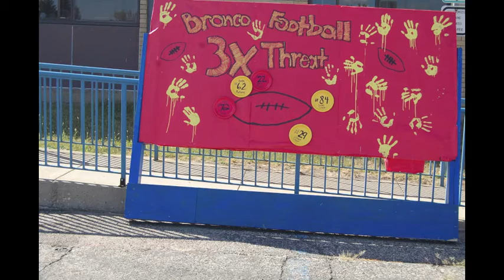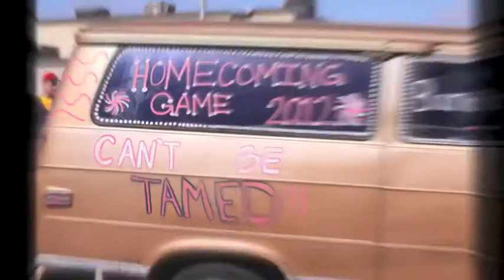Lisbon Homecoming 2012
home coming